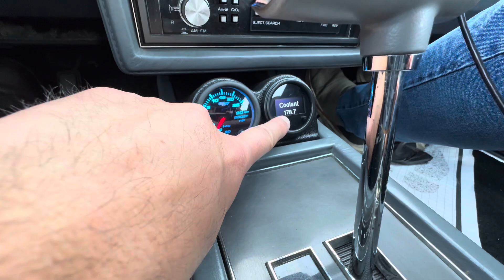POV Drive - ONE OWNER 1987 Grand National Start up and Drive (Tuner World) | Turbo Buick